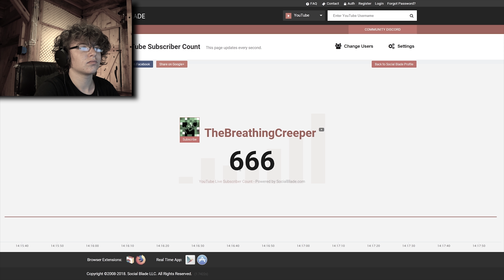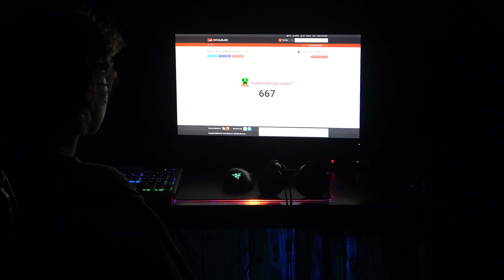"666" (Mini-Movie)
I means a lot to me I love you guys so much!!! And I hope you enjoyed this mini-movie!

Credits:
Filmed: Austin
Edited: Austin
Actors: Austin, Matt, Hunter, Cory, Zander
Directed By: Austin, Matt, Hunter, Cory, Zander

ALL MUSIC AND SOUNDS IN THIS FILM DOES NOT BELONG TO ME!!